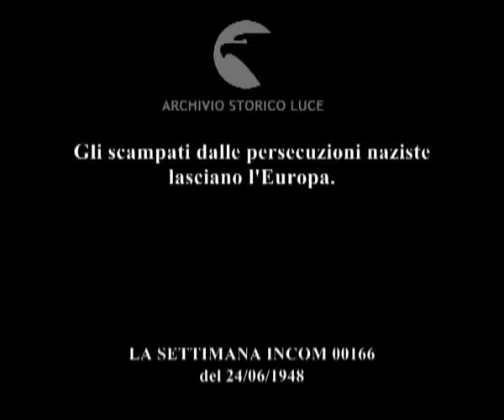Verso una nuova vita: profughi europei s'imbarcano sul "Saturnia".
Gli scampati dalle persecuzioni naziste lasciano l'Europa.
Descrizione sequenze:famiglie di profughi si imbarcano ; i bagagli vengono caricati sul transatlantico ; profughi in fila ritirano i biglietti di imbarco ; primi piani di bambini seduti tra le valigie o in braccio alle loro mamme ; un uomo anziano da una barca a remi saluta i profughi sulla nave ; profughi salutano dal ponte della nave ; primo piano del profilo di un uomo anziano ;